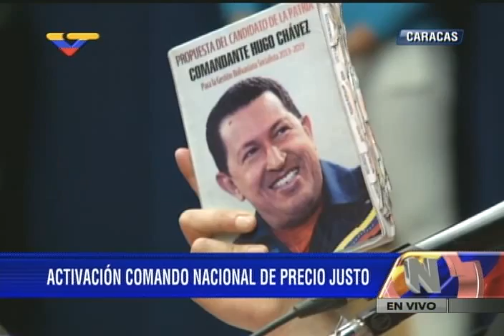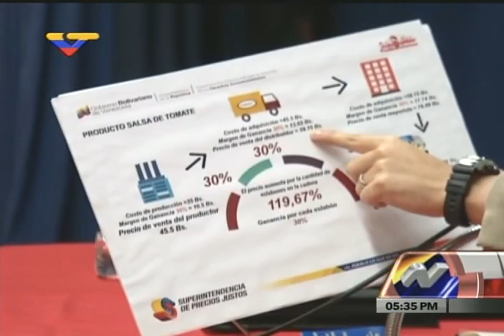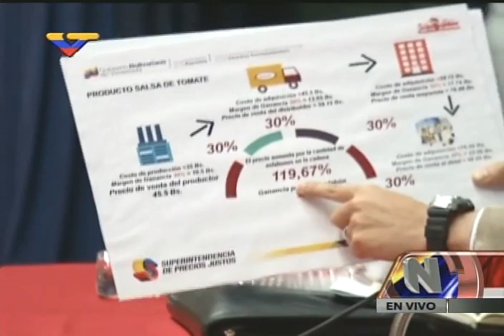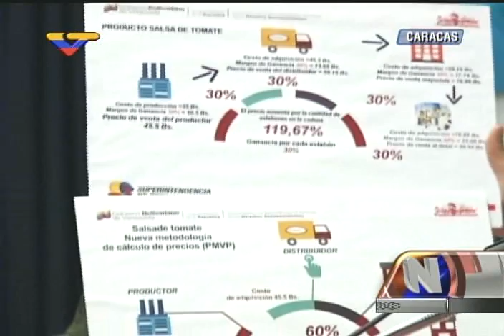Jorge Arreaza activa Comando Nacional de Precios Justos (completo)